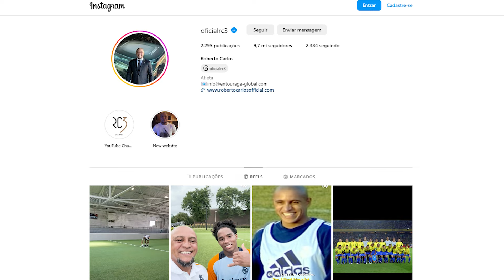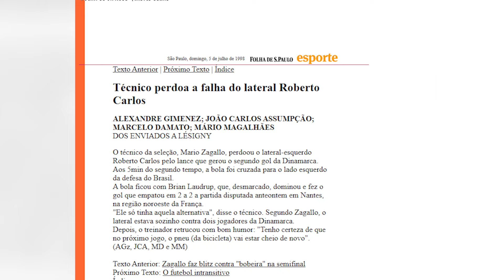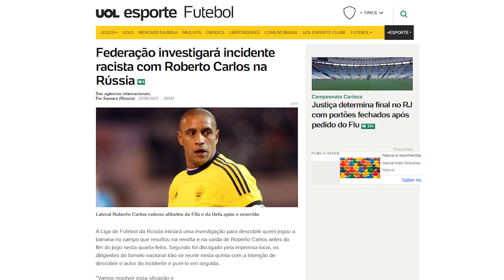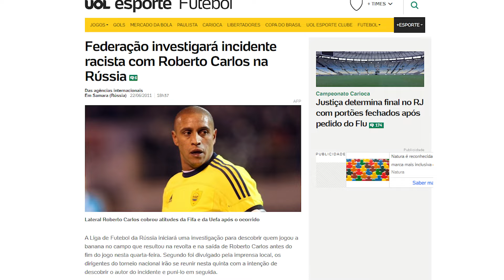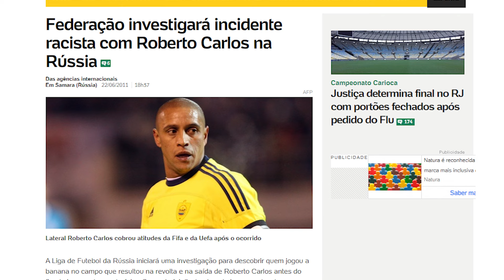ROBERTO CARLOS ÍDOLO DA SELEÇÃO BRASILEIRA - A VIDA, O LUXO E AS TRETAS DO CRAQUE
Conheça um pouco da da história, da vida, do luxo e das tretas do Roberto Carlos, um dos maiores laterais da história do futebol e ídolo da Seleção Brasileira, do Palmeiras e do Real Madrid. Saiba onde ele começou a jogar bola, dos times que defendeu e de sua trajetória pela Seleção Brasileira. Conheça sua esposa e filhos. Conheça também sua mansão em Madrid  e seus incríveis carros de luxo. Saiba também das tretas e polêmicas que ele já se meteu. Roberto Carlos é o craque da vez no FutCelebs. Vem com a gente!

00:00 - Introdução Roberto Carlos - ídolo da Seleção Brasileira , do Palmeiras e do Real Madrid.
00:57 - Infância no interior de São Paulo / Base do União São João de Araras / Emprestado para o Atlético MG
02:27 - Roberto Carlos no Palmeiras em 1993
03:17 - Roberto Carlos na Inter de Milão
04:01 - Roberto Carlos no Real Madrid
04:55 - Roberto Carlos no Fenerbahçe
05:19 - Roberto Carlos no Corinthians
05:53 - Roberto Carlos no futebol Russo e na índia
06:31 - Roberto Carlos na Seleção Brasileira / Pentacampeão em 2002
07:17 - Fortuna do Roberto Carlos / Embaixador do Real Madrid / Instagram / Casamento e filhas / Filhos fora do casamento / Roberto Carlos é avô / Viagens de luxo
10:35 - Carros de luxo do Roberto Carlos / Bugatti Veron / Cadillac Escalade / Ferrari California
11:47 -  Tretas e polêmicas do Roberto Carlos / Erro na Copa de 1998 / Erro na Copa de 2006 / Treta com Galvão Bueno / Treta com Racismo na Rússia /

Bem-vindo ao canal FutCelebs!
Aqui você vai conhecer a história de vida e a carreira dos principiais jogadores de futebol do Brasil e do mundo. Você vai descobrir os clubes que seu ídolo no futebol defendeu e muito mais. Também vamos te contar sobre sua fortuna, sua vida luxuosa, sobre sua família e suas tretas e polêmicas dentro e fora dos campos. E mais! Descubra onde seu craque favorito mora e o carro que ele tem. Vem com a gente!

CURTIU?
Faça parte do nosso Clube de Membros e ganhe benefícios!

Valeu!
Equipe FutCelebs